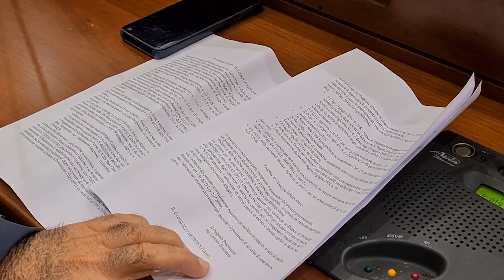CITTA METROPOLITANA REGGIO CALABRIA FINANZIA LA CULTURA